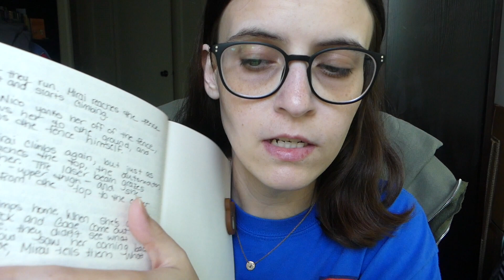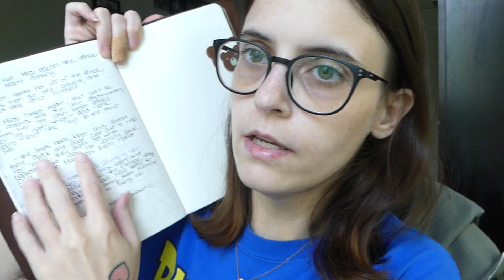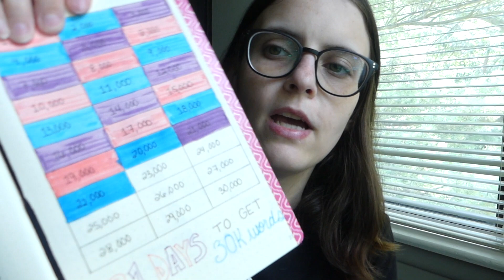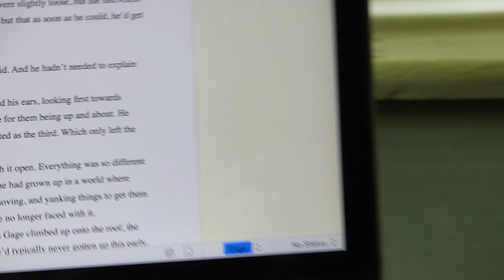Camp NaNoWriMo | Week 3!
In this video, I talk about the Protomen show I’m going to, show off the birds that come to my balcony, and oh yeah, I do some writing! Week 3 of Camp NaNo is going pretty alright, I think, even if I haven’t been able to finish the scenes/chapters that I wanted to!

How’s your project going?! Let me knooow!

Read my debut novel!